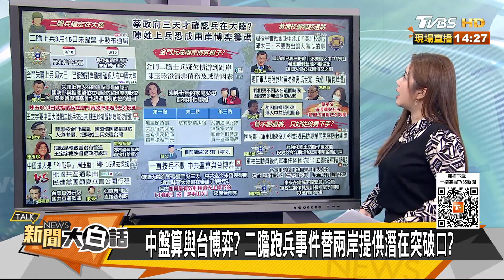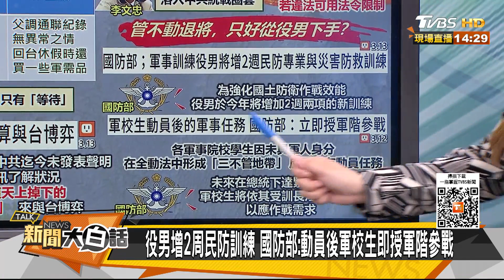陸正式通知蔡英文你兵在這 國軍淪民進黨兩岸博弈棋子？ 新聞大白話@tvbstalk 20230313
主持人：翟翾
本集來賓：羅智強、羅友志、張禹宣